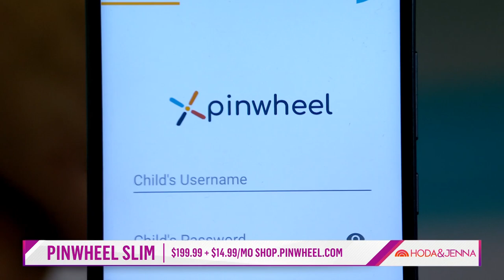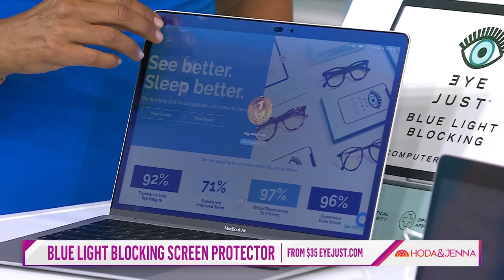Affordable Tech Gadgets To Prepare Kids For School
From the Pinwheel phone for kids, to Belkin earbuds designed for children, to Vivofit smartwatches from Garmin, digital lifestyle expert Carley Knobloch shares the products that can help make the transition back to school easier.